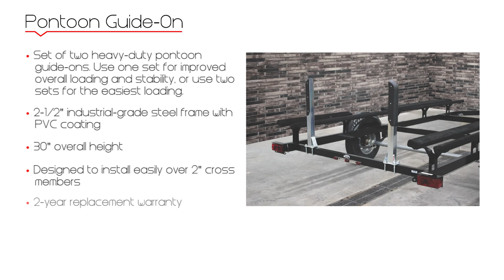Extreme Max™ Heavy Duty Pontoon Trailer Guide-On System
Extreme Max Heavy-Duty Pontoon Trailer Guide-On Systems do more than help you get your pontoon on your trailer; they help prevent a multitude of loading problems. They'll help you load faster and safer, keep you from loading too deep, keep your trailer position true and are especially helpful at night. These guide-ons are designed to work even in high impact conditions like rough water or with large pontoons, with a 30" height that's perfect for pontoons. The 2.5" industrial grade steel frame is covered in non-marking PVC to protect your pontoon's finish and installs easily over 2" wide x 2" tall cross members. Each set includes two guide-ons. Extreme Max Guide-Ons are zinc-coated and intended for freshwater use only. Hardware kits are available for trailers up to 2" wide x 6" tall

Features
Set of two heavy-duty pontoon guide-ons for improved overall loading and stability
2.5" industrial-grade steel frame with non-marking PVC coating
30" overall height
Zinc-coated for freshwater corrosion-resistance, not intended for use in saltwater or brackish water
Designed to install easily over 2" x 2" cross members
Hardware kits are available for trailers up to 2" wide x 6" tall (Order Extreme Max part number 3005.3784)
Two-year replacement warranty